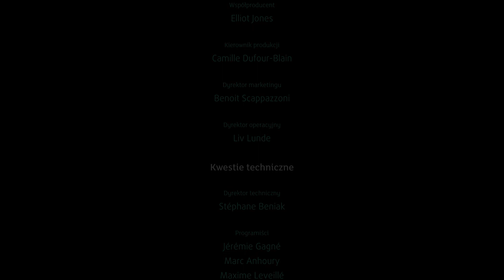Finał czasowej przygody !!!